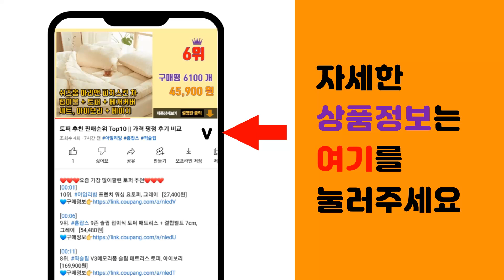새들 추천 판매순위 Top10 || 가격 평점 후기 비교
❤️❤️❤️요즘 가장 많이팔린 새들 추천❤️❤️❤️

[00:01]
10위. 소량판매/스텐새들 스텐양새들 10mm부터 모든사이즈, 2개 [7,200원]

[00:06]
9위. 국산 AL 새들 16mm 1봉 100개 [3,680원]

[00:11]
8위. 케이블클램프+피스세트 케이블클램프세트 피스세트 전선정리세트 선정리세트 선정리 전선정리, 1 [12,000원]

[00:16]
7위. 케이블클램프 5N, 2세트 [2,820원]

[00:21]
6위. 핸디맨 케이블 클램프 20p, 5개 [7,800원]

[00:26]
5위. 파이프 고정 새들 25mm 10개 + 피스20개 세트, 1개 [4,800원]

[00:31]
4위. 전선 정리 고정 케이블클램프 카이스전자 PVC새들 2N 3N 4N 5N 6N 7N 8N 9 [7,200원]

[00:36]
3위. LED앤샵 새들 스텐새들 반새들 양새들 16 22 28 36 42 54mm 전선새들 KS새 [180원]

[00:41]
2위. 전기용접세상 반새들 철새들 16mm 100EA 배관고정 전선고정 12295, 100개 [5,780원]

[00:46]
1위. 국산 새들 모음 8mm~54mm 파이프고정 전선고정 선정리, 200개 [4,500원]